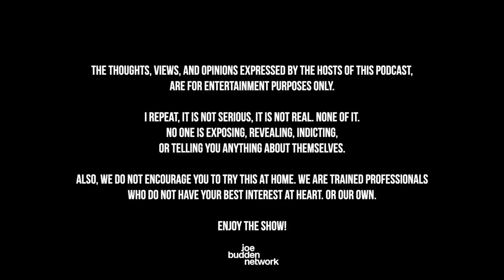Patreon EXCLUSIVE | The Touch Barrier | The Joe Budden Podcast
In this Patreon exclusive episode, the guys start by grilling Melyssa Ford with questions after she reveals she recently went on a date. Also, a clip of Eric Holder’s court appearance released as his lawyer states there will be a green light on him in jail, a class action lawsuit has been made against Ticketmaster, + MORE!